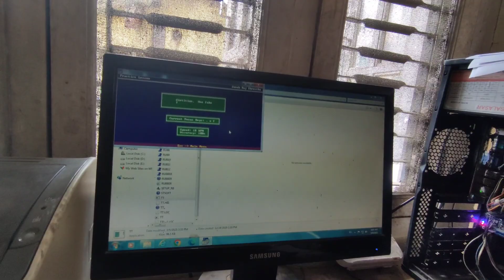Free ma computer sikna goideyako 🖥️ youtube anilfam ❤️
My name is Anil sunar. I work to make everyone laugh.I am very happy when you have a smile on your face. I  think you will support me too.Thanku ❤️